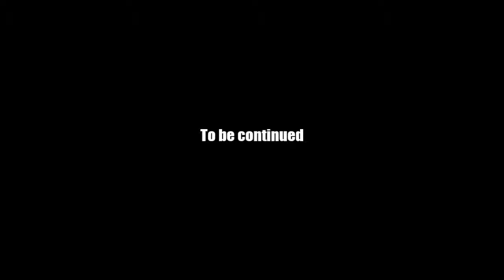AQ Worlds "Fire Tunnel" Intro Scene